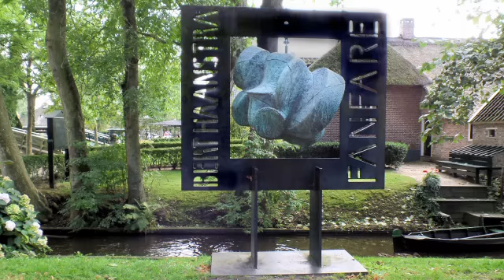GIETHOORN*** in the Netherlands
Giethoorn is een waterstreekdorp in de kop van Overijssel, in de gemeente Steenwijkerland in de Nederlandse provincie Overijssel en ligt tussen Steenwijk en Meppel.
Giethoorn was tot 1973 een zelfstandige gemeente. Het ging toen samen met Wanneperveen, Blokzijl en Vollenhove deel uitmaken van de gemeente Brederwiede. Op 1 januari 2001 fuseerden de gemeenten Brederwiede, Steenwijk en IJsselham tot de gemeente Steenwijkerland.
Het dorp telt 2620 inwoners en is bekend door zijn bruggetjes, waterwegen en punters. Het wordt wel het 'Hollands Venetië' genoemd. Giethoorn is langgerekt en bestaat uit drie buurten die steeds versprongen van elkaar liggen. In het noorden is dat het Noordeinde, dan volgt de Middenbuurt en ten slotte het Zuideinde. De Dorpsgracht is de centrale as van Giethoorn en eindigt in het zuiden in het Zuideindiger Wijde. De boerderijen en huizen zijn gescheiden door kavelsloten waarover vlonders liggen die de huispercelen verbinden.
Door de vervening ontstonden plassen en meren. Om de turf te vervoeren groef men vaarten en sloten. Vele huizen zijn als het ware op eilandjes gebouwd, die alleen via bruggetjes te bereiken zijn. De meeste van de meer dan 176 bruggen zijn privé-eigendom.
De enige doorgaande verbinding door het oude dorp over land is een fiets- annex wandelpad dat van het Noordeinde naar het Zuideinde loopt en alleen door de Kerkweg tussen Noordeinde en Middenbuurt onderbroken wordt. Het voornaamste verkeer vindt plaats over het water. Het belangrijkste traditionele vaartuig dat hiervoor gebruikt werd, was de punter, voortbewogen met een punterboom (punteren). Tegenwoordig worden allerhande motorisch voortbewogen boten hiervoor gebruikt en wordt er nauwelijks nog gepunterd.